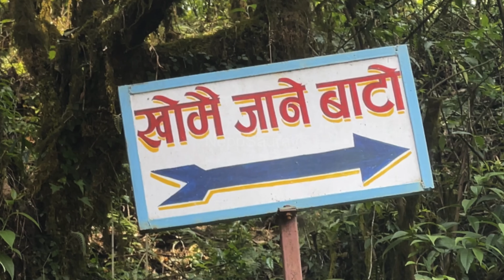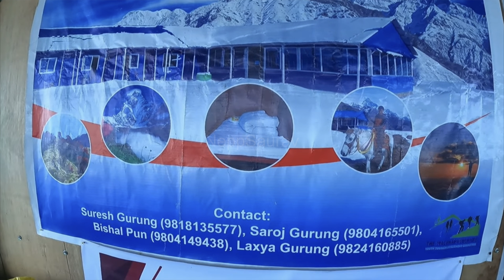Way to Khumai Danda-Korchan (Short Explanation)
VLOG AUNA BAKI CHAa!!

fast boley jasto lagyo vane slow garera herna saknu hunxa!
kei vannu wah sodnu cha vane comment garna saknu hunxa!